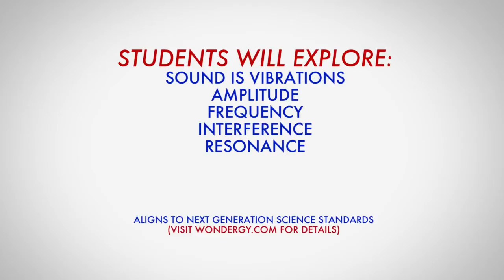SoundScience - on tour with the Bureau of Lectures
Wondergy is proud to launch SoundScience - all about the science of Sound and Music!  See your sounds in a giant laser oscilloscope, and maybe even fire!  Turn your funny sounds into awesome music.  A school assembly that's great for audiences of up to 500.